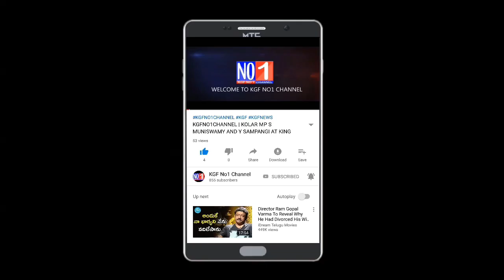PUBLIC PROTEST | GANDHI JAYANTHI AT SWARNANAGAR | MALAYALI PROGRAM